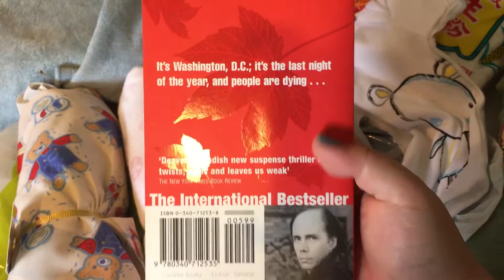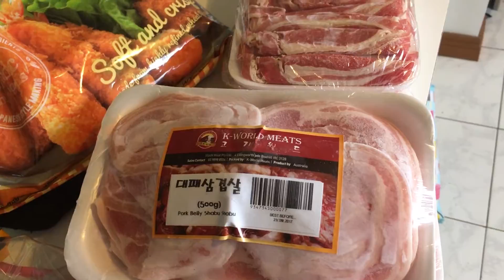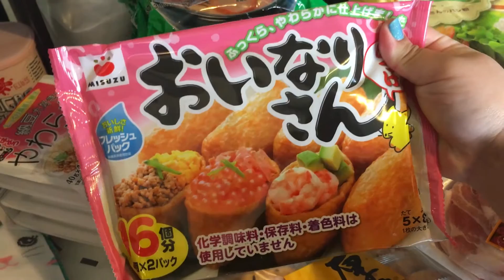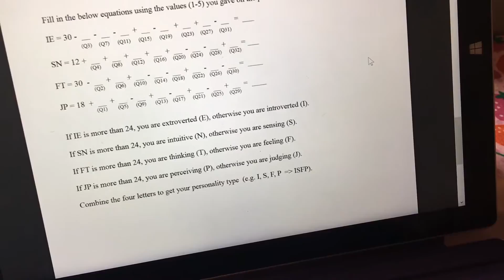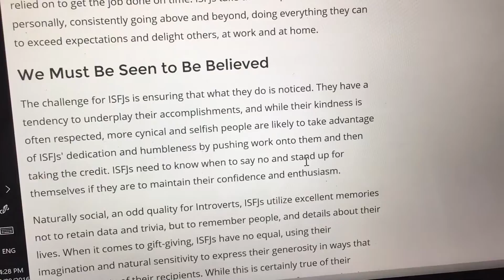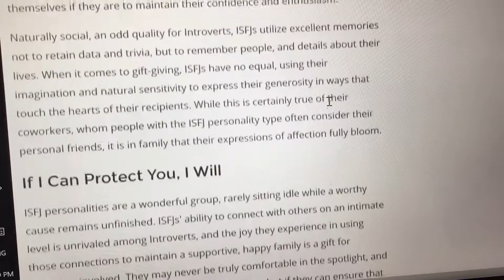DITL 26 09 16 - Am I more like Beyonce or QE2?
Just another day in my life. Please watch in 1080p HD! Japanese subtitles are available.

Asian grocery haul! Monday morning pancakes, Jung personality test, another assessment and a sukiyaki hot pot!